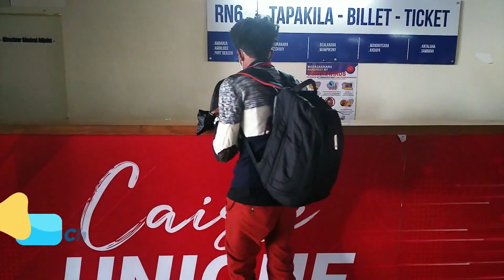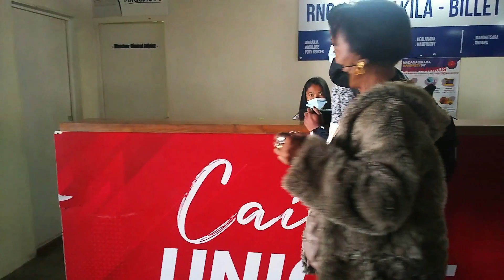ANTANANARIVO MADAGASCAR-TOUR PART-5 (Gare routière Maki Andohatapenaka / Maki station )